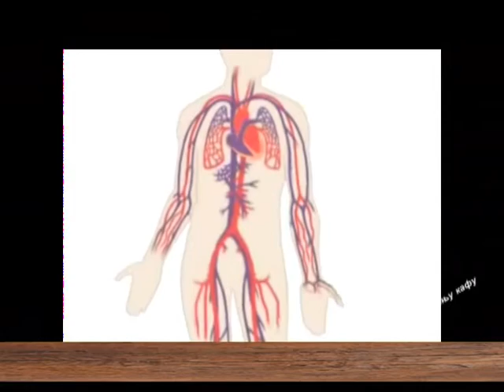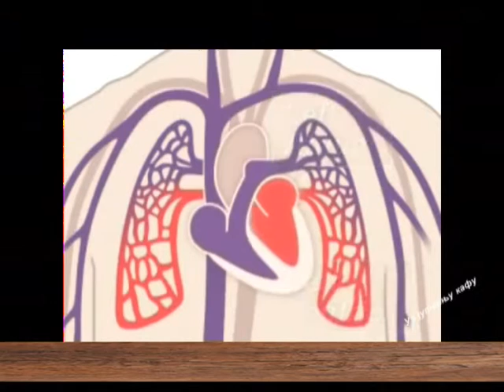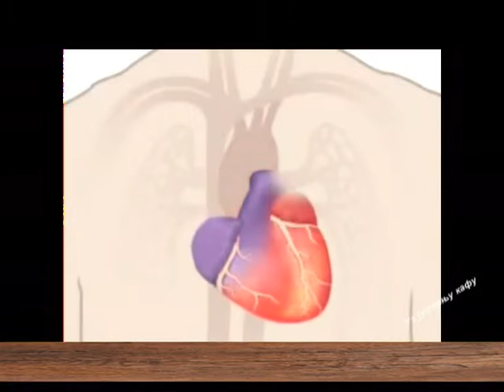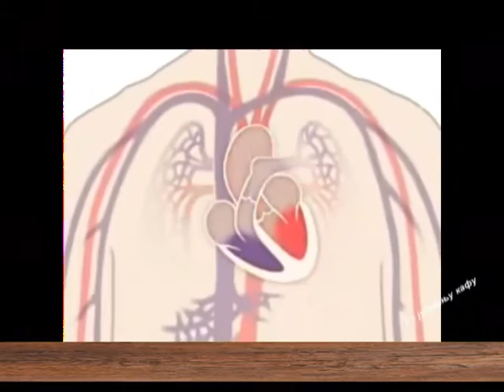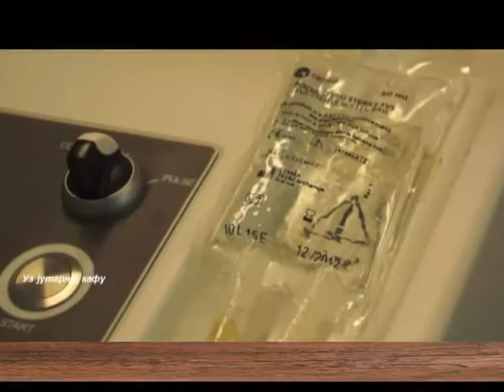EMISIJA UZ JUTARNJU KAFU 16.01.2017. MIROLJUB DRAŠKOVIĆ by NENAD PAVLOVIĆ